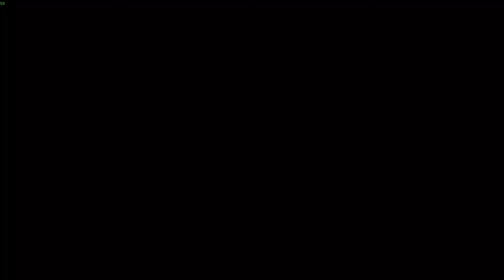Days Gone (PC) Episode 103: They Don't Feel Pain